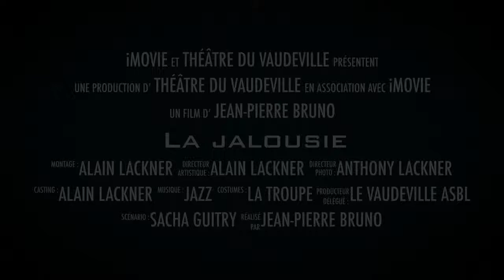La jalousie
Cette vidéo traite de La jalousie